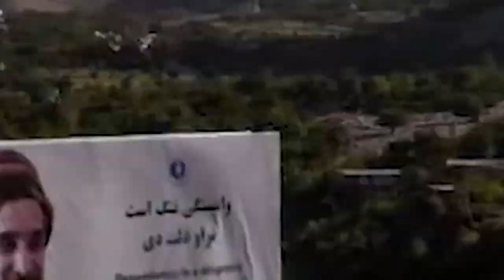lah ia khyrwit para lehnoh afgha-nistan//education video